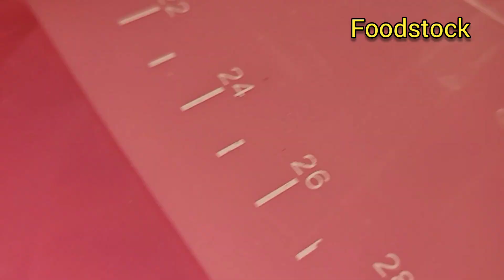ghar main dahi jamaen Asaani k sath|گھر میں دہی جمائیں|foodstock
lazeez dahi jamen sardiyon mei doodh ko halka sa garam rakhen lkn garmiyon mei room temperature theek rehta hai .

thnx for helping
Shiza hassan Gilani
Sehar Ashfaq